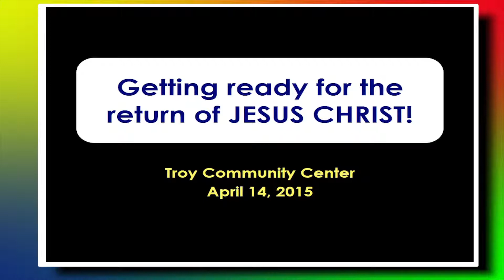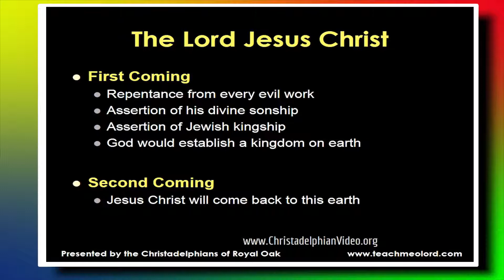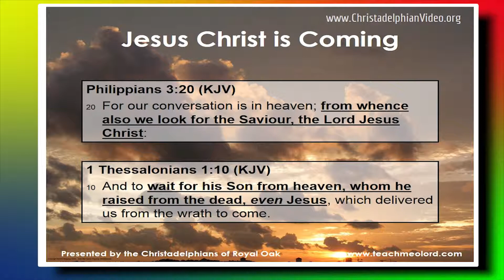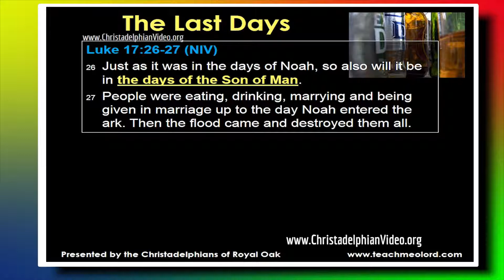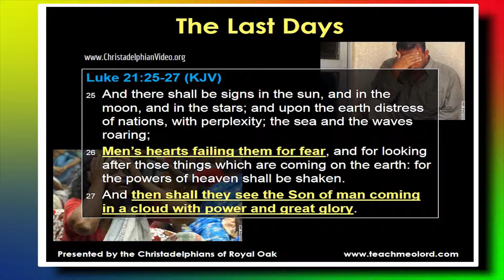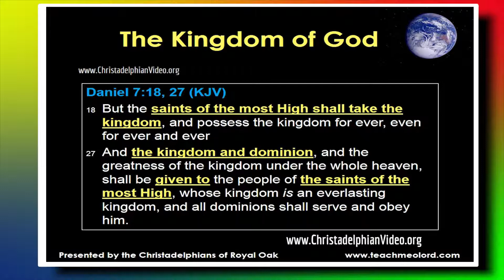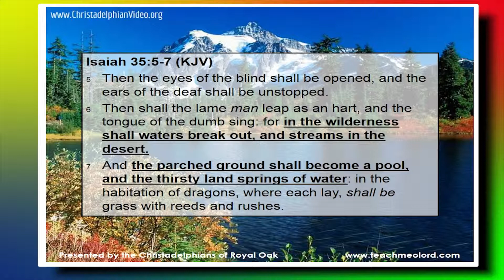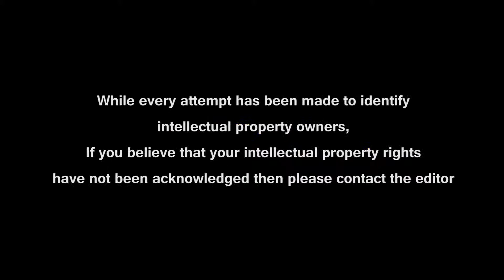Getting Ready for the Return of Christ AV version